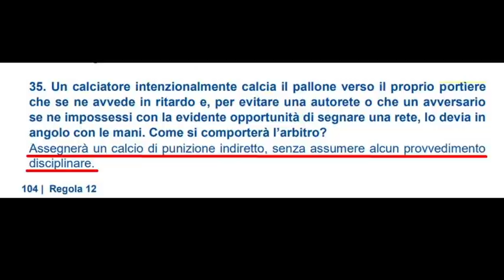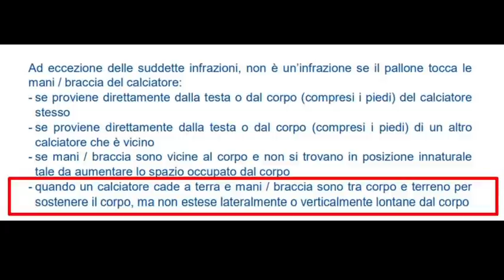Difficile l'episodio di La Spezia, bravo Sacchi a San Siro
Il menu del video:
0:00 - Presentazione e bilancio generale della giornata
1:20: Verona-Fiorentina
4:00 - Milan-Sassuolo
8:22 - Juventus-Parma
12:05 - Genoa-Benevento
16:22 - Udinese-Cagliari (complimenti a Guida, arbitro europeo per le Olimpiadi di Tokyo)
23:25 - Spezia-Inter
29:41 - Crotone-Sampdoria
30:52 - Bologna-Torino
33:26 - Convocazioni per gli Europei ed appuntamento ad oggi pomeriggio (ore 17, sul canale di Katia Nicotra con Giovanni Armanini, link sotto)